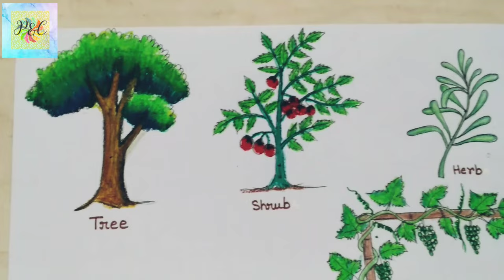Types of plants - tree,shrub,herb,creeper,climber drawing easy ll how to draw types of plants ll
Types of plants -tree ,shrub,herb, creeper,climber
how to draw types of plants
different types of plants drawing
how to draw tree
how to draw Shrub
how to draw herbs
how to draw Creeper
how to draw Climber
how to draw tomato tree
how to draw pumpkin tree
how to draw grapevine
how to draw rosemary
example of herbs
shrub drawing
creepers drawing
climbers drawing
easy grapevine drawing
shrub(tomato tree)
herbs drawing
creepers like pumpkin tree
climbers(grapevine )drawing
plants drawing

Hi , I am Poulomi . welcome to my channel Paper and Colours .hope you like my videos and I will try to fulfill your needs.keep support me . please  comments ,like, share and subscribe my channel.